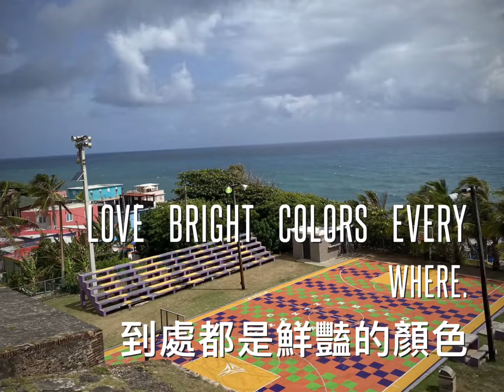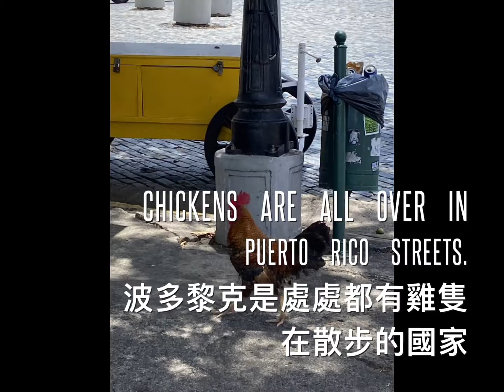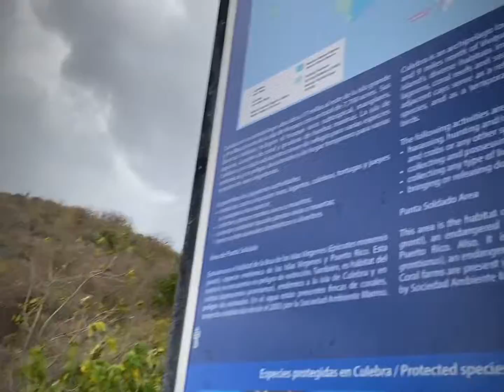Puerto Rico Culebra island and San Juan week 2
Week two exploring more of Culebra island and an unexpected trip to San Juan